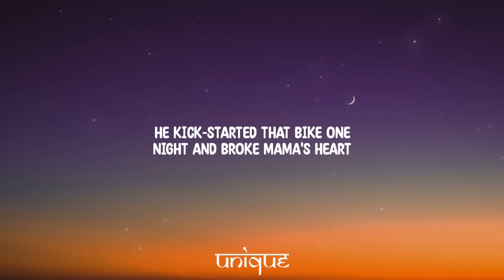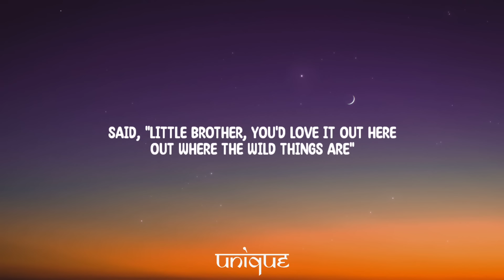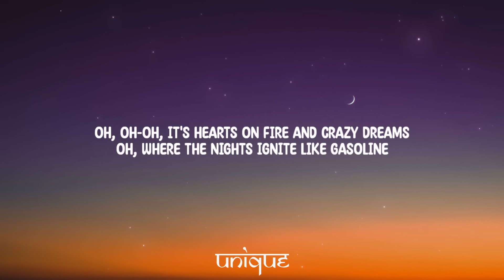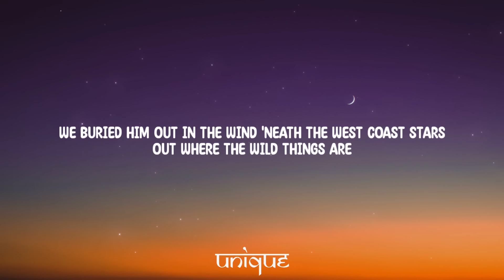Luke Combs - Where The Wild Things Are (Lyrics)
Lyrics:

[Verse 1]
My big brother rode an Indian Scout
It was black like his jacket
American Spirit hangin' outta his mouth
Just like our daddy
He kick-started that bike one night and broke mama's heart
He pointed that headlight West, out where the wild things are

[Verse 2]
He'd call me up every couple of weeks
From South California
Talk about the desert and the Joshua Tree
And his pretty girl stories
And how he bought an Airstream trailer and a J-45 guitar
Said, "Little brother, you'd love it out here, out where the wild things are"

[Chorus]
Oh, oh-oh, it's hearts on fire and crazy dreams
Oh, oh-oh, the nights ignite like gasoline
And light up those streets that never sleep when the sky goes dark
Out where the wild things are

[Verse 3]
I called my brother from the back of that plane
The second I made it
We started drinkin' on the strip in L.A
And then it got crazy
Ended up at a house in the hills with some Hollywood stars
Kissin' on a blonde in a backyard pool, out where the wild things are
(Oh, yeah)

[Bridge]
Couple iron horse rebels
Wild as the devil
I knew I had to move back East
Said goodbye to my brother
At the end of that summer
But I knew he'd never leave

[Chorus]
Oh, where the nights ignite like gasoline
And oh, oh-oh, them Indian Scouts, man, they're built for speed
And oh, oh-oh, they said he hit that guard rail at half past three
Lit up those streets that never sleep when the sky goes dark
We buried him out in the wind 'neath the West Coast stars